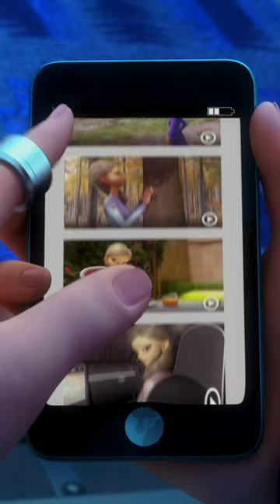Emilie's secret tapes 😮